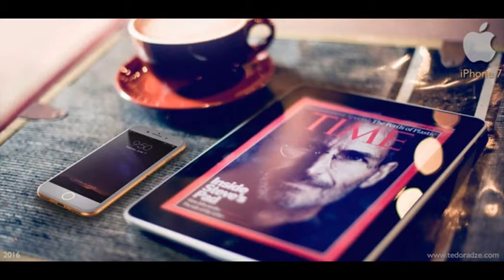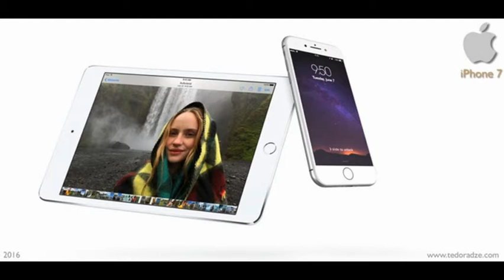Cận cảnh iPhone 7 với nút Home phát sáng, có phiên bản màu hồng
Rõ ràng, iPhone của Apple luôn là một sản phẩm mang lại nhiều cảm hứng cho những người thích thiết kế concept các thiết bị di động.